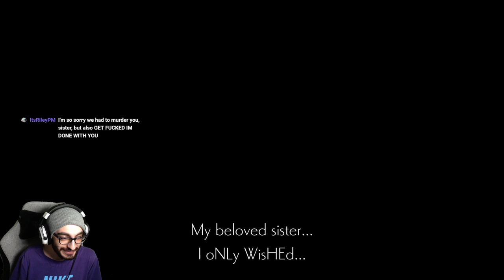[Let's Play #7] Finally found my way...To a new boss...Ender Lilies: Quietus of the Knights! Part 4!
Hello! After a stream where I spenth almost 2 hours searching for the way forward and not finding it, I used a map my friend sent me and found...a new boss! Let's see how I handle it! Enjoyyy! :)